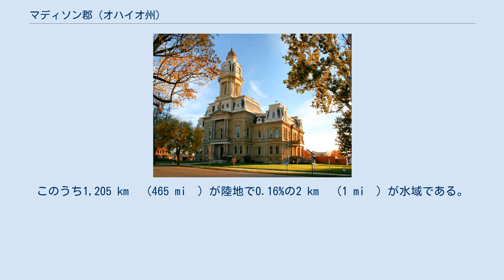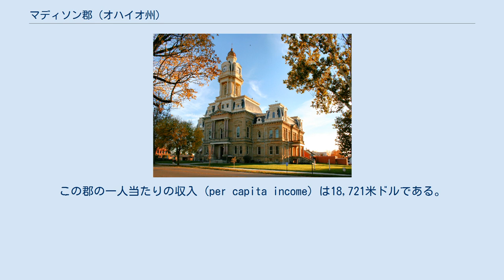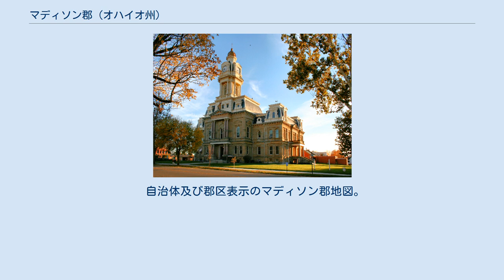マディソン郡 (オハイオ州)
ロンドン内のマディソン郡コートハウス。
 マディソン郡（マディソンぐん、英: Madison County）はアメリカ合衆国オハイオ州内にある郡である。
2000年現在、人口は40,213人であった。
この郡の郡庁所在地はロンドンであり、マディソン郡が1810年3月1日に設立された時のアメリカ大統領ジェームズ・マディソンの名をとって命名された。
 アメリカ合衆国統計局によると、マディソン郡は総面積1,207 km² (466 mi²) である。
このうち1,205 km² (465 mi²) が陸地で0.16%の2 km² (1 mi²) が水域である。
 2000年現在の国勢調査で、マディソン郡は人口40,213人、13,672世帯、及び10,035家族が暮らしている。
12/km2 (31/mi2) の平均的な密度に14,399軒の住宅が建っている。
18歳以上の女性100人ごとに対して男性は121.30人である。
18歳未満の10.50%及び65歳以上の8.70%を含む、家族の約6.20%及び人口の7.80%は貧困線以下である。
 自治体及び郡区表示のマディソン郡地図。